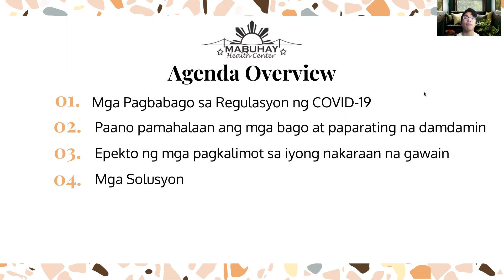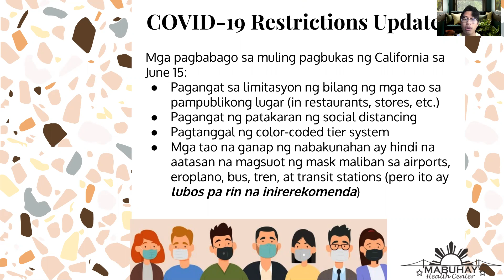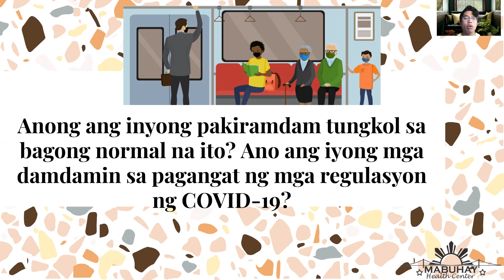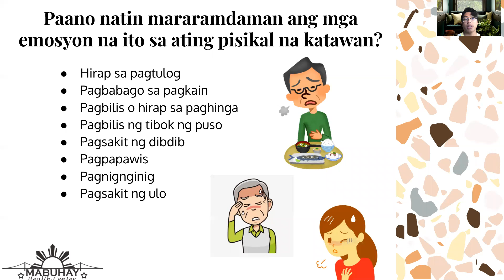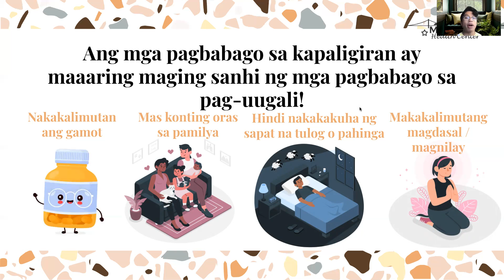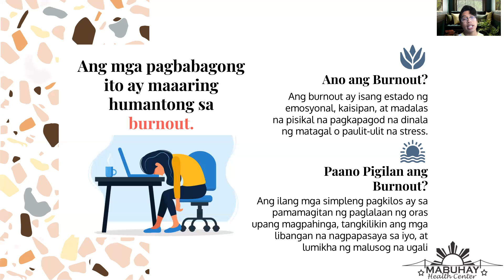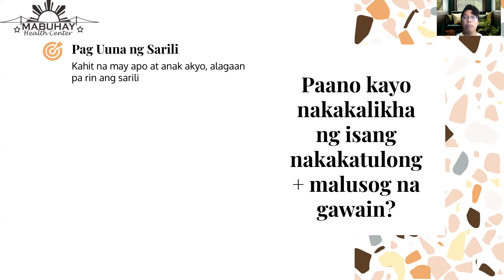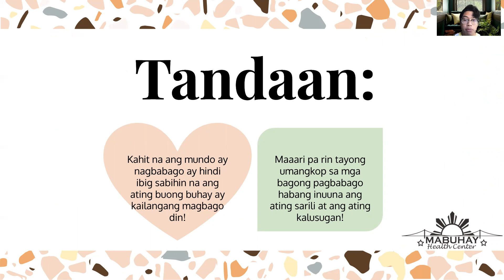[Tagalog] Pagpapanatili ng Kalusugan at Mabuting Kalooban Pagkatapos ng Pandemya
Join our monthly Facebook live streams at 10 AM every 2nd Saturday to learn about varying health topics!

The Mabuhay Health Center (MHC) is a University of California, San Francisco (UCSF) student-run free community health clinic targeting underserved Filipino-American residents of San Francisco’s South of Market (SOMA) District.
​Every second Saturday of the month at BCC, MHC provides heath coaching, health education to youth, health screening, history and physicals, medication therapy management, behavioral health services, and referrals to SOMA residents. The clinic also fosters an environment where preceptors, students, community members, and patients can teach and learn from each other about providing culturally sensitive, accessible, and high-quality health care.